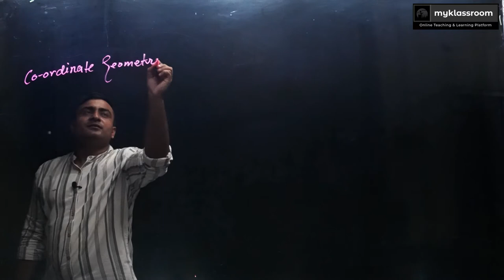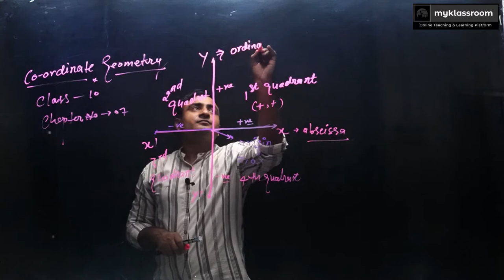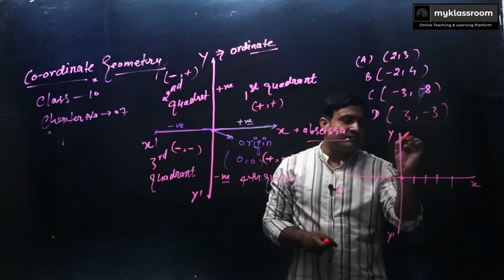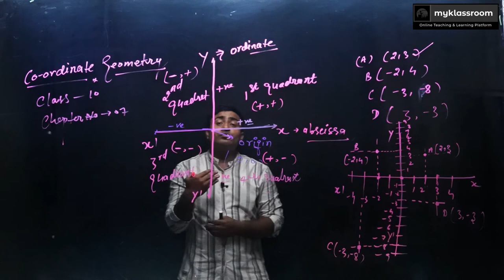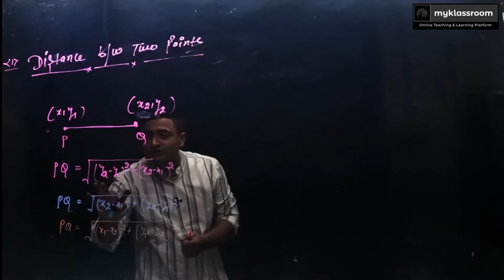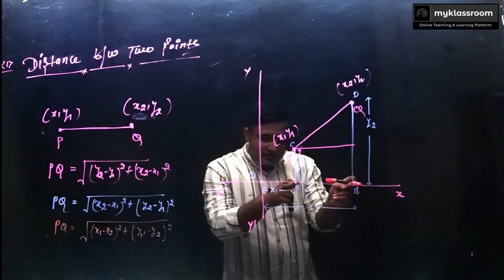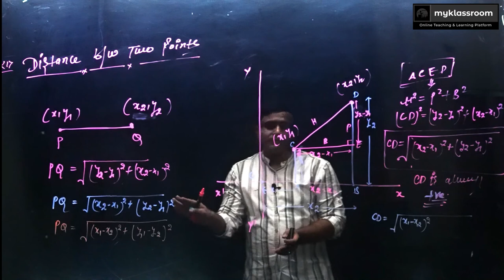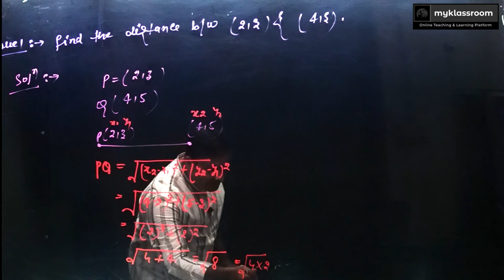CLASS 10 | COORDINATE GEOMETRY | Part 01 .